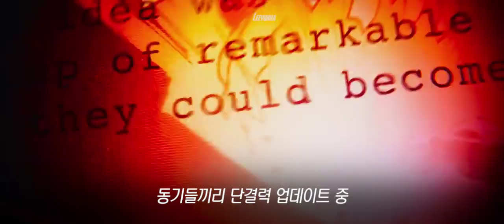Avengers parady if they are office worker | 🔫어벤져스 캐릭터들이 직장인이라면?! | 직장인 스트레스 휴가 어벤져스 패러디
이 세상 모든 직장인들이여
월차를 말하기 전. ㄷㄷ
그대들은 어떤 기분이신가요

°⌓° 제 영상에 공감하는
직딩들이여 구독 👌

🎬 패러디 제작 : Leeyunha

👉어디갈지 모르겟다구?! 그럼 구독하구 이곳저곳 여행정보겟!

✔️Marvel Studios' Avengers
InfinityWar Official Trailer
✔️Thor : Ragnarok Official Trailer